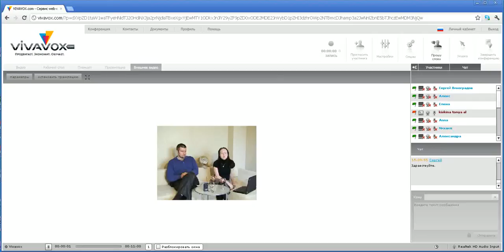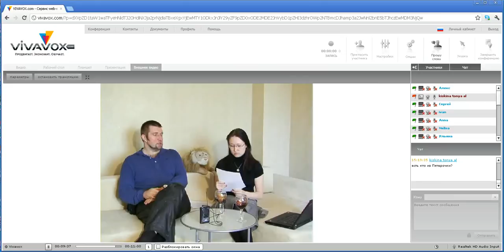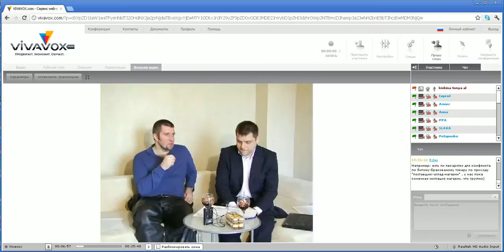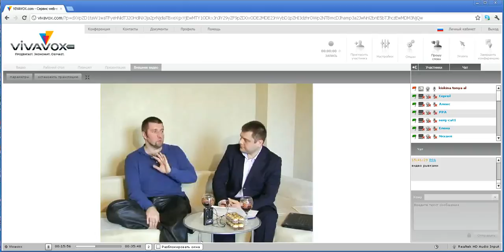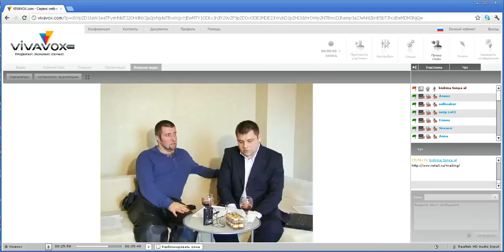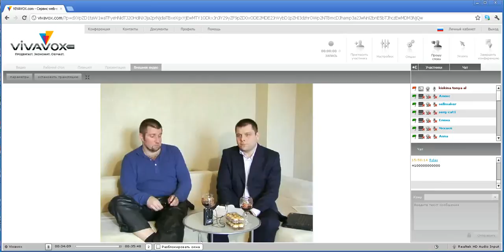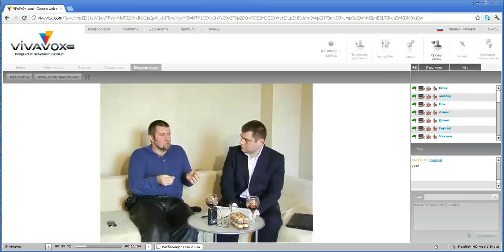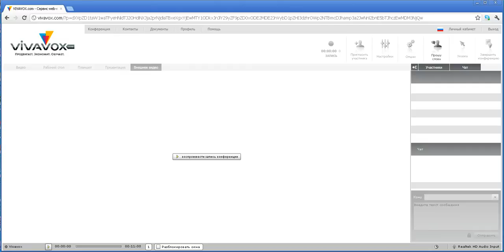Дмитрий Потапенко в Школе поставщика Retail.ru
Ведет Петр Офицеров